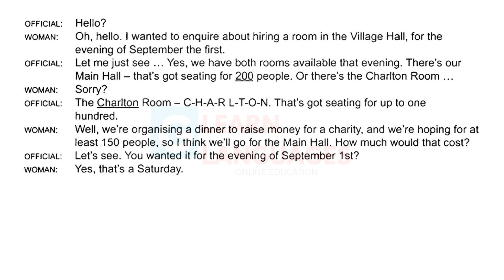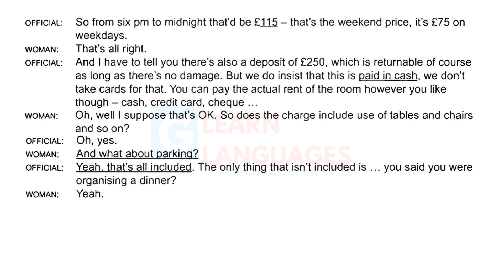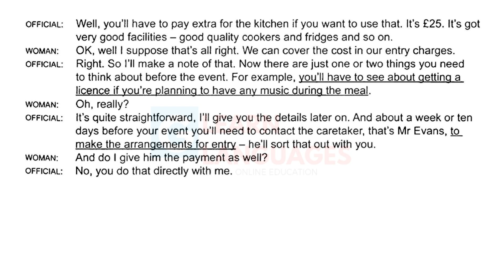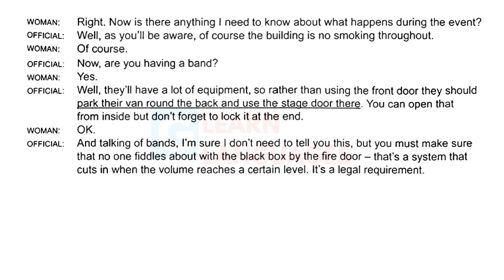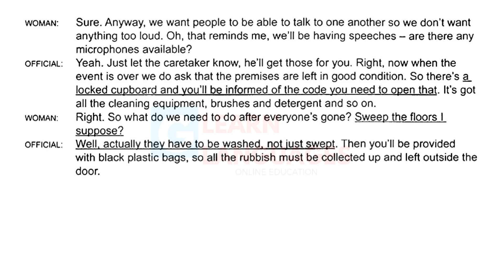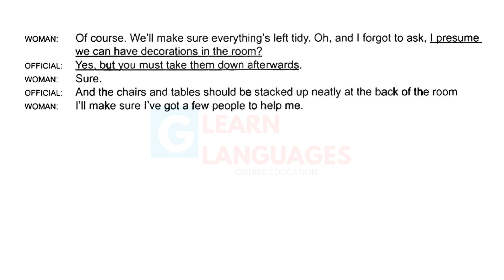Quick METHOD to Learn IELTS LISTENING | BASIC LEVEL | IELTS Cambridge 11 Test 1 S.1 With Transcript